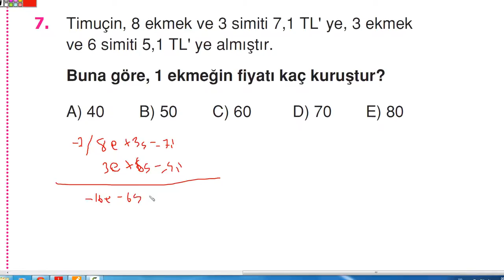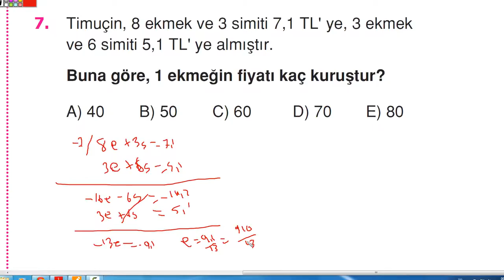SAYILAR ÖRNEKLER 9